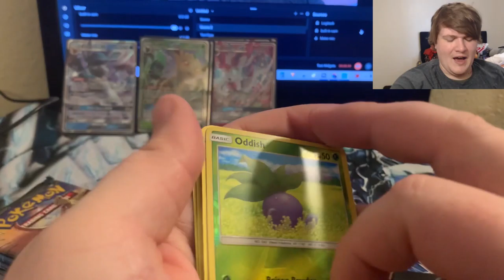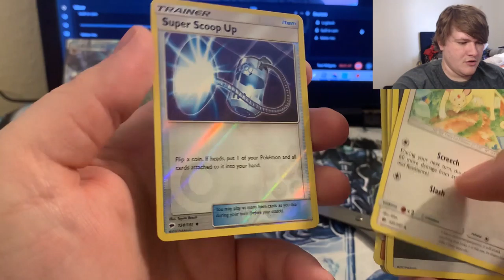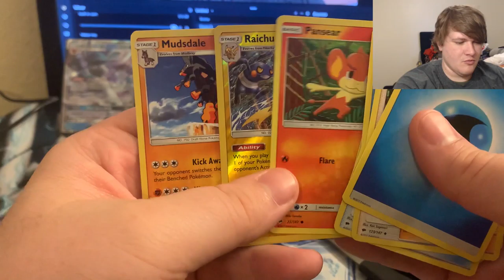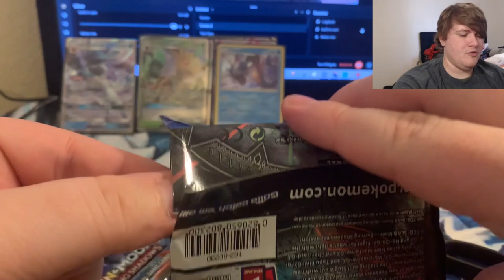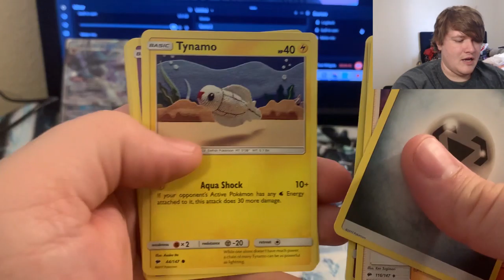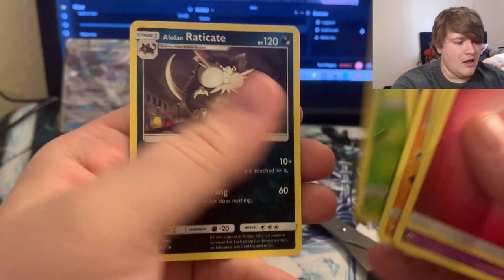Part 2 Opening 7 Packs of Burning Shadows from $9 Target Tins